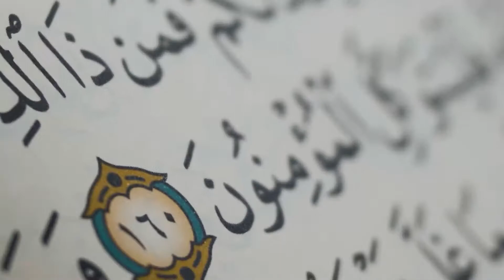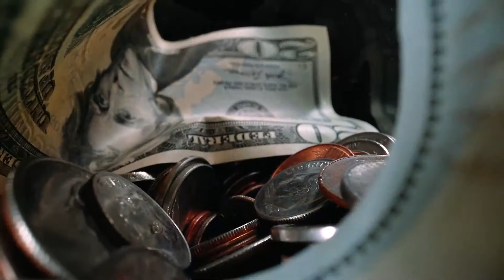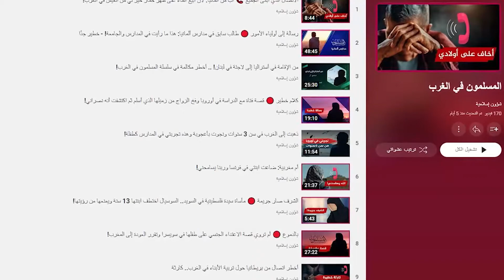إسم الله الملك | عبد الشكور اللبابيدي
فالله يملك كل شئ سمعك بيده جل وعلا، بصرك بيده،، قوتك بيده، وكل مَن حولك بيده، وكذلك كل من فوقك بيده، و أيضا من تحتك بيده، والنصر والتوفيق والحفظ بيده، أمره جل وعلا نافذ في ملكه فهو الملك.
قنواتي على مواقع التواصل
6) الحساب الرسمي في التيك توك :  @lababidi12345